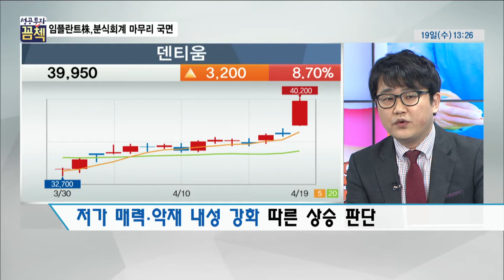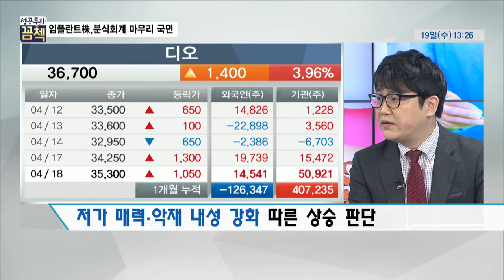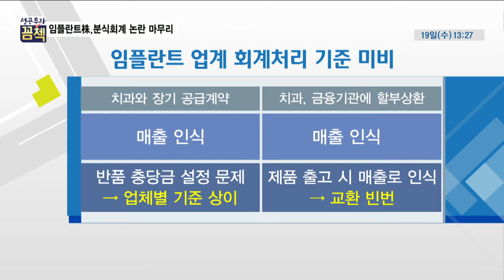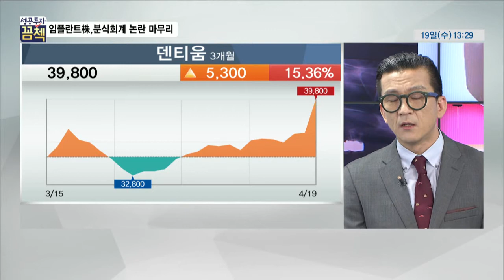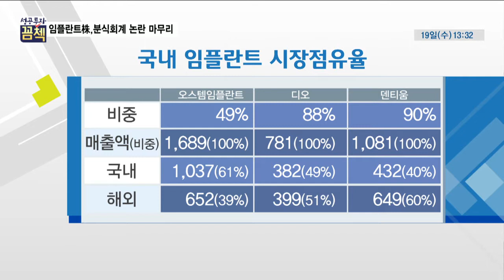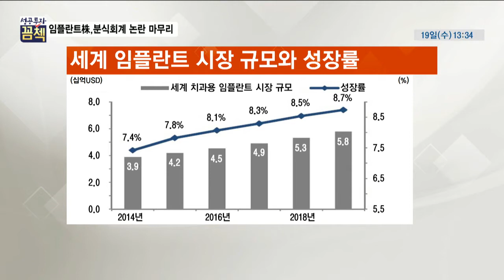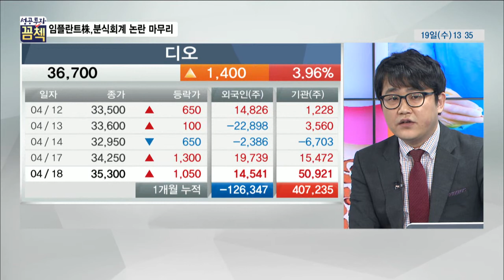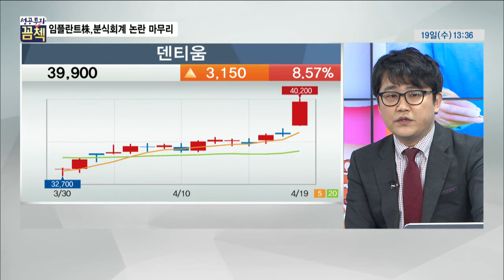[성공투자 꼼첵] 임플란트株 … 분식회계 마무리 국면